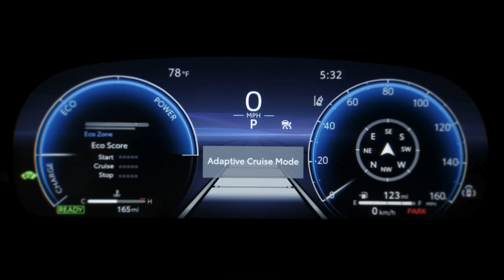All-New 2023 Toyota Crown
Refinement and Technology meet spectacular driving performance in the 2023 Toyota Crown. Catch all the features of the 2023 Crown in this brief highlight video.

This new Toyota video features a sizzle reel of the newest Toyota Crown.